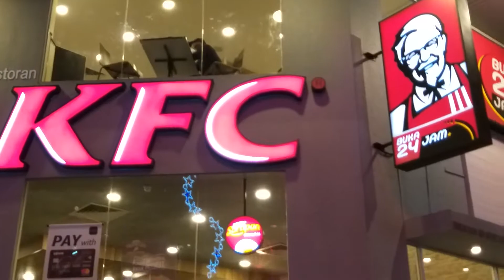Aaron & Zizi - pop yeh yeh..